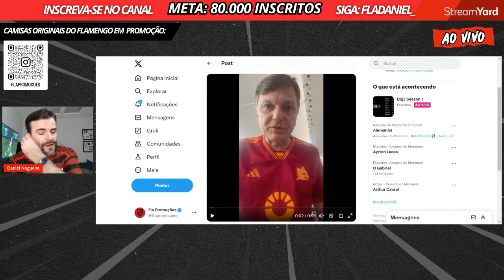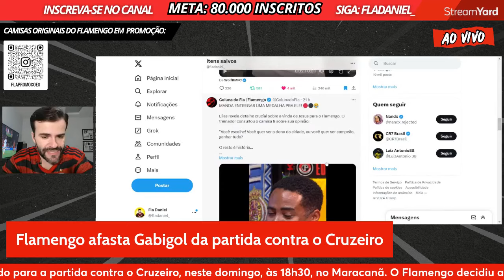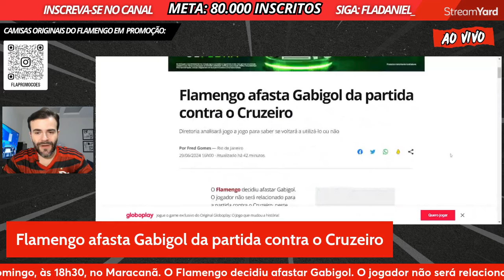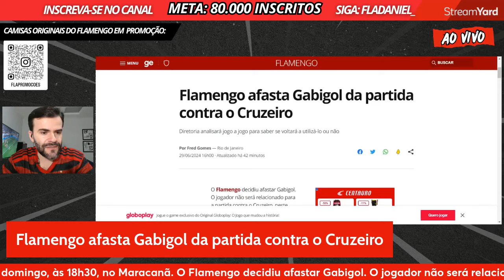🚨Urgente! O fim da era Gabigol no Flamengo! Diretoria afasta Gabigol da partida contra o Cruzeiro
Flamengo afasta Gabigol da partida contra o Cruzeiro
Diretoria analisará jogo a jogo para saber se voltará a utilizá-lo ou não

Após o ge noticiar na sexta-feira que Gabigol recusou proposta de renovação por uma temporada, o empresário interpretou tal movimento como uma clara manifestação de que o Flamengo não conta mais com os serviços de seu cliente.

Foto Gabigol - Gilvan de Souza - Divulgação Flamengo

Crédito do vídeo Mauro Cezar Pereira: Divulgação X (Twitter)